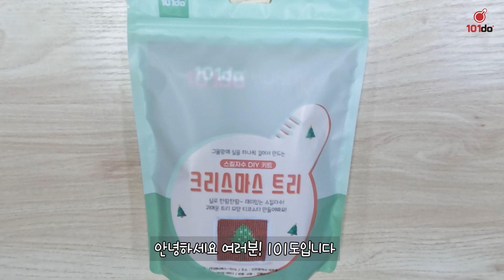스킬자수 DIY 크리스마스 트리 만들기 / 스킬자수 트리 / 트리 티코스터 만들기 / 초보자도 하기 쉬운 초미니 스킬자수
안녕하세요~ 101도입니다 :)
오늘은 다가오는 크리스마스를 맞이하여 저희 신상품인 크리스마스 트리 스킬자수를 출시하게 되었는데요!
부족하지만 만드는 과정을 풀영상으로 담아보았어요!